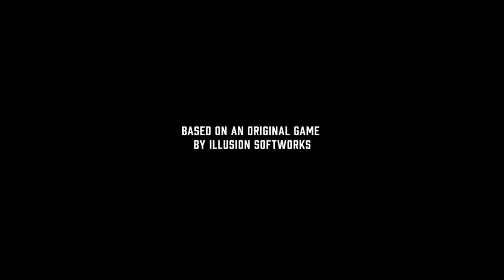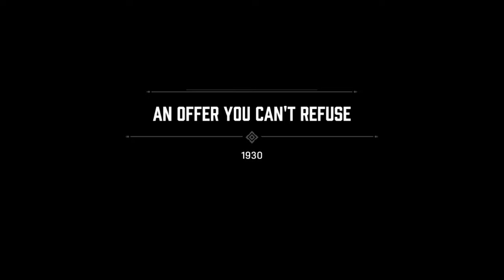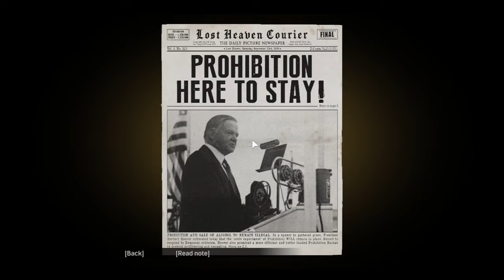POSTAO SAM CLAN MAFIJE ! Mafia: Definitive Edition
🚀 **Ne zaboravite se pretplatiti i pritisnuti zvonce kako biste ostali u toku sa najnovijim gaming sadržajem!

"Mafia: Definitive Edition" je remasterizirana verzija kultne igre "Mafia" iz 2002. godine, koja je prvobitno razvijena od strane Hangar 13 i 2K Games. Ova igra pruža igračima priliku da ponovno dožive epsku priču o mafijaškom svijetu 1930-ih godina.

U ulozi Tommyja Angela, igrači će se upustiti u opasno putovanje kroz kriminalni podzemni svijet grada Lost Heavena. Igra kombinira elemente akcije, vožnje i priče, pružajući duboku i uzbudljivu igračku avanturu.

"Definitive Edition" donosi poboljšanu grafiku, preuređeni zvuk i gameplay prilagođen modernim standardima, ali zadržava autentičnu priču i atmosferu originalne igre. Kroz napetu priču, igrači će se suočiti s moralnim dilemama, rivalstvima mafijaških obitelji i opasnim sukobima, dok pokušavaju ostvariti svoje mjesto u mafijaškom svijetu.